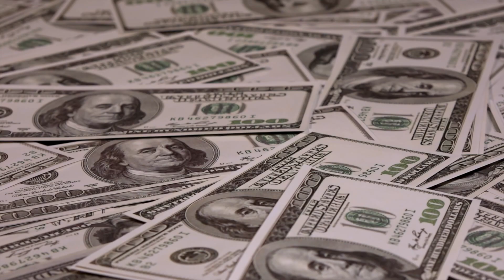TU CIUDAD EN UNA CAJA | Carlos Muñoz